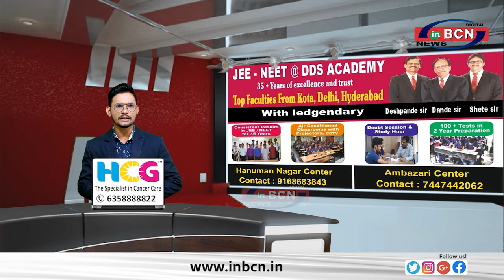DDS अकैडेमी की श्रावणी कुकड़े को मिले नीट में ६९५ मार्क........INBCN NEWS